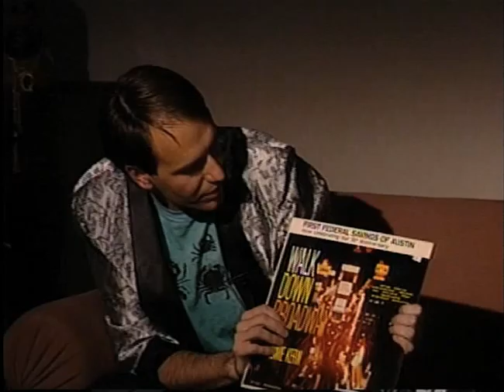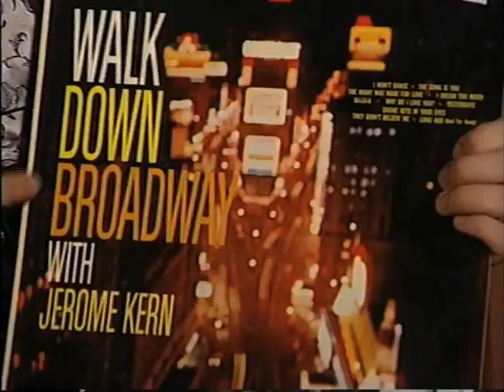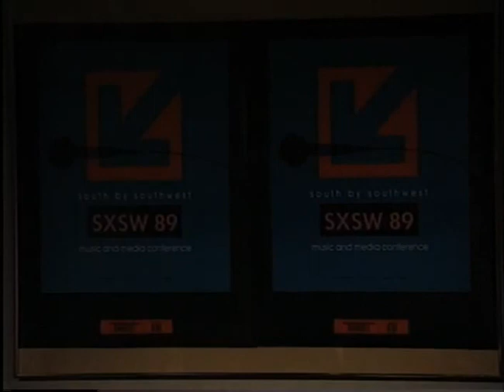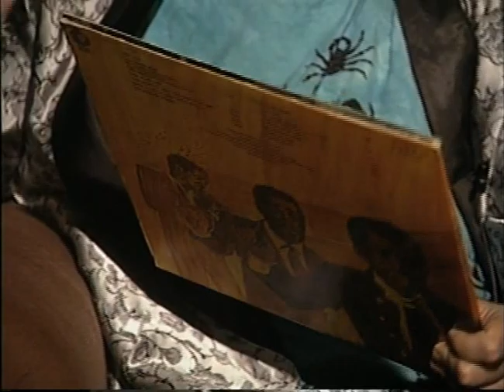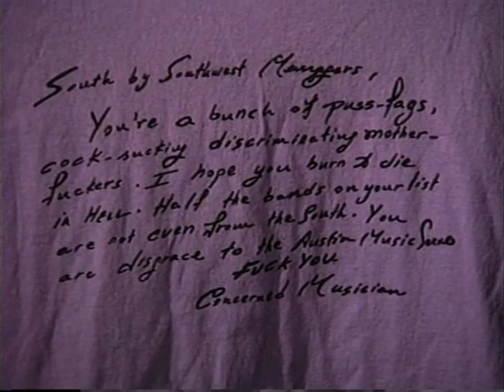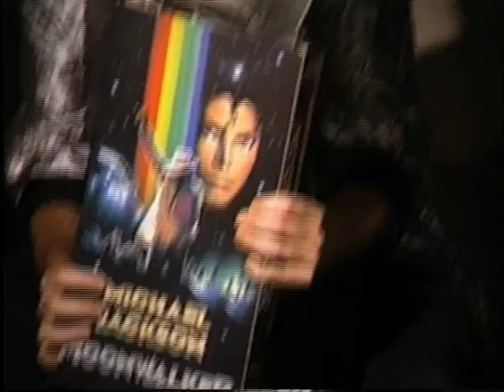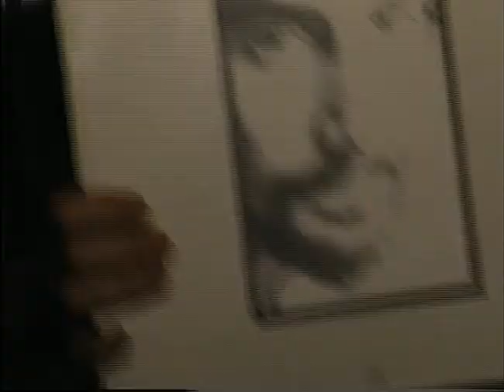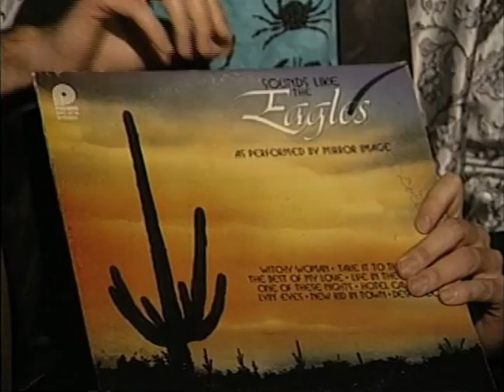The "Live" Show #1, Thursday at SXSW 1989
Hosts Joe Nick Patoski and Bill Crawford talk with Mayor Lee Cooke and a variety of SXSW attendees. Including Doug Sahm, Huey P. Meaux, Jim Gleason (Austin Cablevision), Mike Slatery (Shoulders), Mike Stewart, Mojo Nixon and Steve Leeds (MTV)
Produced on March 10, 1989 by VidEotic Productions
AR.2001.006.000039